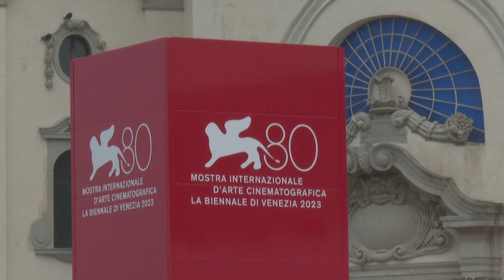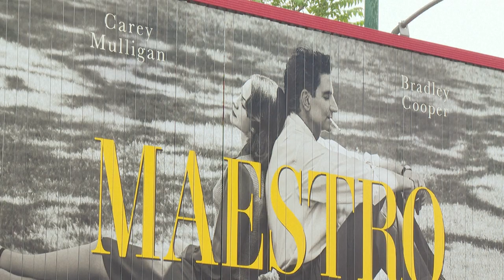Menos estrelas e mais polémicas no 80º Festival de Veneza | AFP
O Festival de Veneza celebra sua 80ª edição a partir desta quarta-feira, mas a greve de Hollywood significa que muitas estrelas não estarão presentes e os holofotes estarão apontados para diretores controversos como Roman Polanski e Woody Allen. O diretor do festival, Alberto Barbera, insiste que o impacto da greve no festival 'será muito limitado', apesar de "The Challengers", de Luca Guadagnino, que seria o filme de abertura, ter sido retirado de seu local de abertura como resultado.